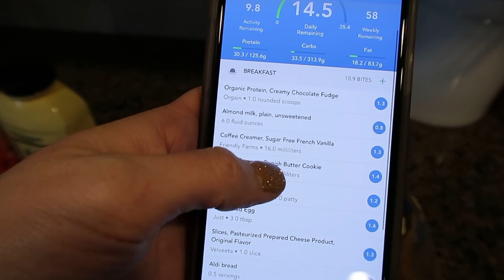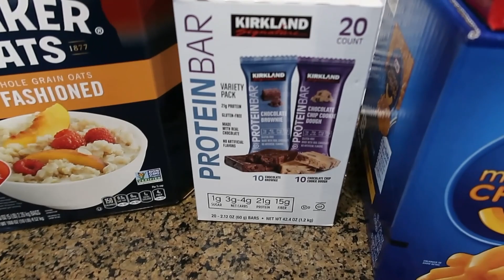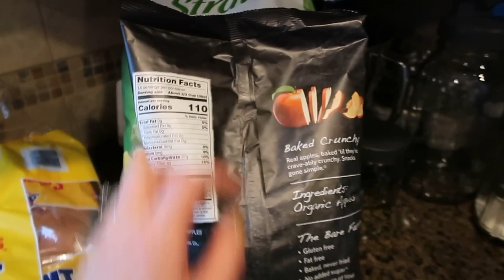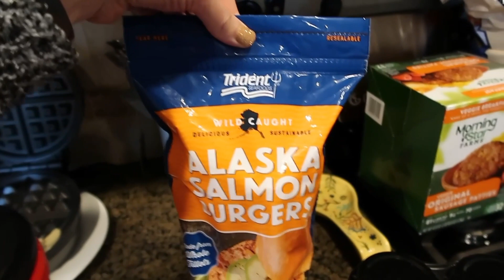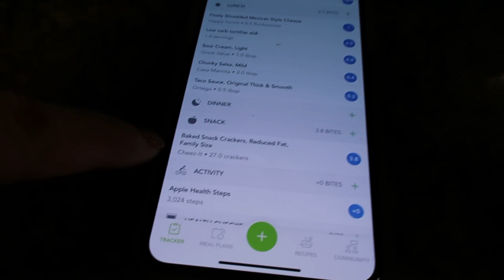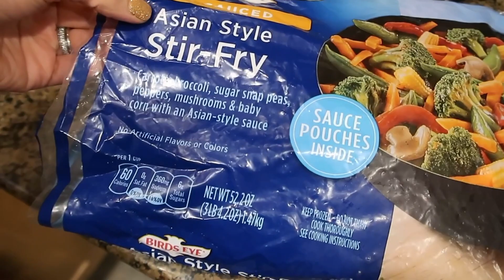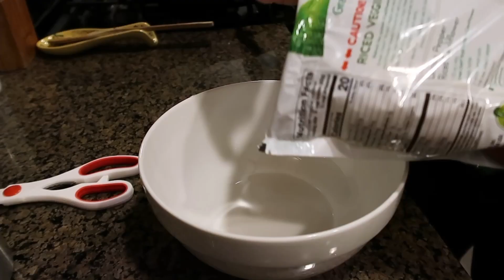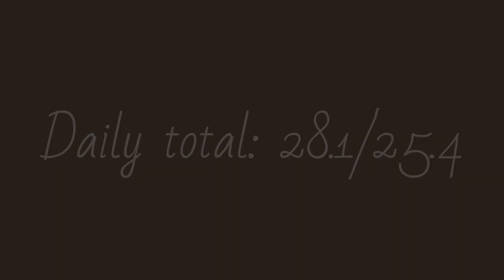WHAT I EAT ON ITRACKBITES BETTER BALANCE | TONS OF ALDI FAVORITES | COSTCO HAUL!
Today I’m sharing a full day of eating on iTrackBites Better Balance.

The Protein Powder I use: Orgain Creamy Chocolate Fudge

Hi! I’m Lindsay. I’m a stay at home mom of two wonderful boys. I’ve created this channel as a place to share my story. Majority of my videos will be centered around my weight loss and meal ideas to sustain weight loss or lose weight. But, I’d love to throw in a haul or lifestyle video. I have lost 75 pounds and am currently maintaining and not interested in losing any more weight.

If you make a qualifying purchase, I will be compensated at no additional cost to you! Thank you for supporting The Momlogs!